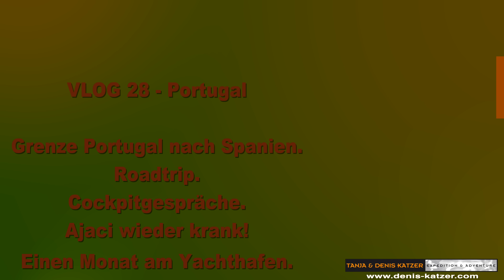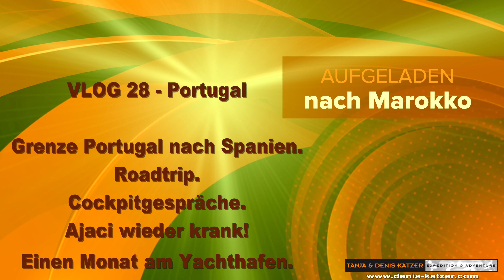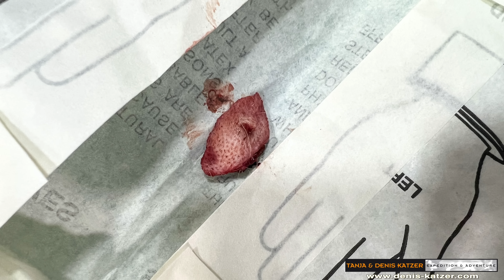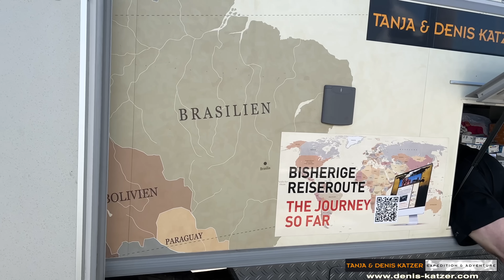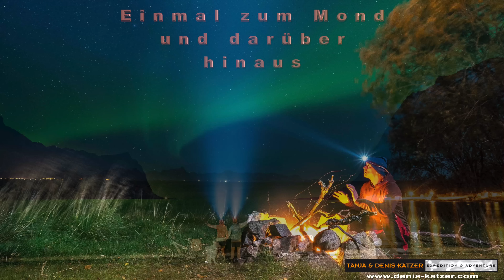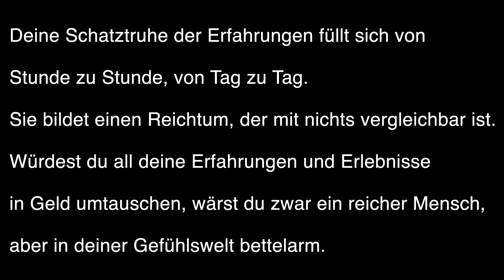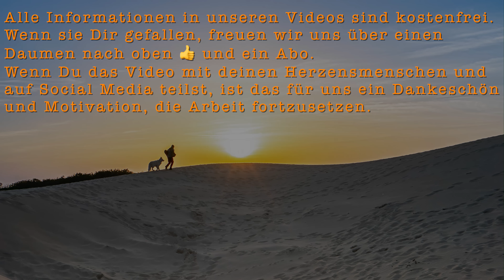WOHNMOBIL WELTREISE | Grenze Portugal nach Spanien | Unvorhergesehene Ereignisse am Tor nach Marokko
Aufgeladen nach Marokko Vlog 28
Vollzeit Vanlife
Weltreise seit 1991

Nach vier Monaten brechen wir unsere Zelte in Portugal ab und nehmen Kurs auf Spanien. An der Grenze zwischen den beiden Ländern verschwimmen die Unterschiede beinahe. Während wir eine malerische Fahrt genießen, vertiefen wir uns im Cockpit in ein Gespräch über unsere bisherige Reise. Als wir schließlich in Algeciras ankommen, erweist sich die Suche nach einem Campingplatz als vergeblich. Doch letztendlich entscheiden wir uns erneut für den traumhaften Stellplatz direkt am Fuße des majestätischen Felsens von Gibraltar.

Am folgenden Tag ist der Plan, das Fährticket nach Marokko zu kaufen, jedoch werden wir einmal mehr von unvorhergesehenen Ereignissen ausgebremst.

Schau dir das Video an und lass dich überraschen.

Alle Informationen in unseren Videos sind kostenfrei. Wenn Du das Video mit deinen Herzensmenschen und auf Social Media teilst, ist das fantastisch. Das ist für uns ein Dankeschön und Motivation, die Arbeit fortzusetzen.

Seit 1991 bereisen wir unsere schützenswerte Mutter Erde. „DIE GROSSE REISE“ Bisher haben wir auf dem Land und Seeweg 464.000 Km zurückgelegt. 12 x um die Erde / über einmal zum Mond. In unseren Videos, zahlreichen Veröffentlichungen in Zeitungen, Magazinen, Radio sowie TV und Büchern erzählen wir von unserem Leben.

Zurzeit sind wir mit unserem Expeditionsmobil EX420 von bimobil auf IVECO Daily 4x4 und unseren Riese und Müller E-Bikes Super Delite unterwegs.